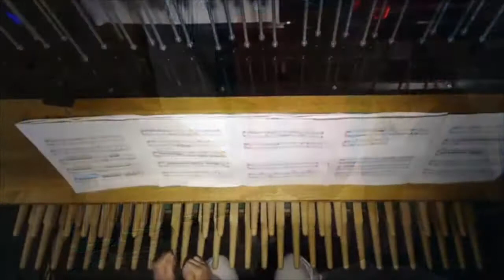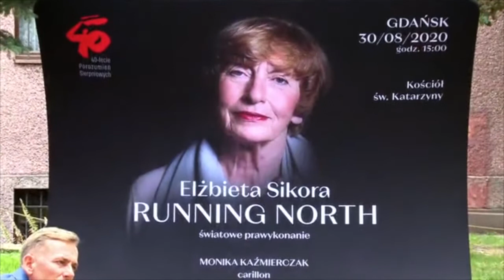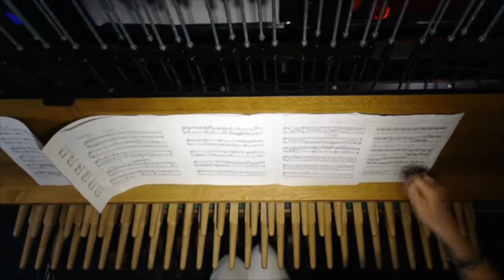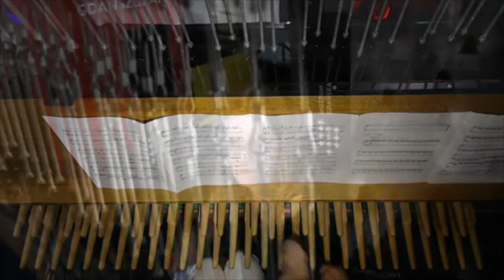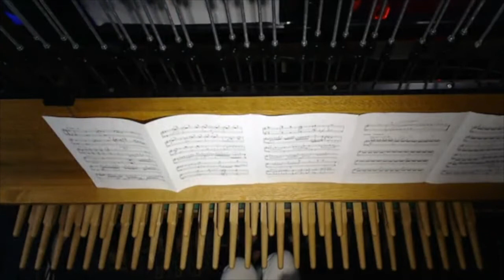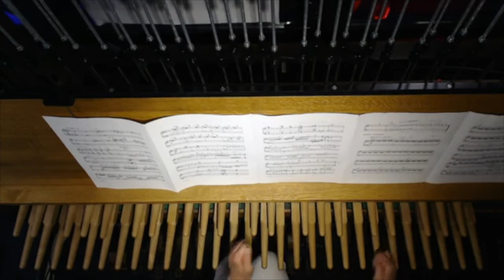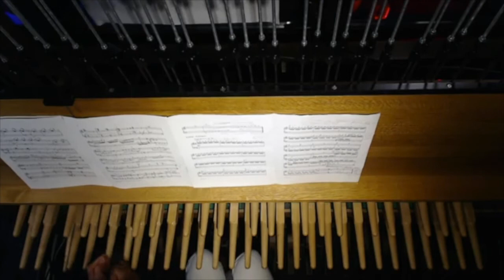Running North - Elżbieta Sikora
Prawykonanie kompozycji Running North - Elżbiety Sikory
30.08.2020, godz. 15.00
kościół św. Katarzyny, Gdańsk, Polska
Monika Kaźmierczak - carillon

EN
Concert for the 40th Anniversary of Solidarność
Elżbieta Sikora – Running North
world premiere
Monika Kaźmierczak, carillon
Gdańsk, St. Catherine Church

FR

Concert à l’occasion du 40e anniversaire  de Solidarność
création mondiale
Monika Kaźmierczak , carillon
Gdańsk, église Sainte-Catherine